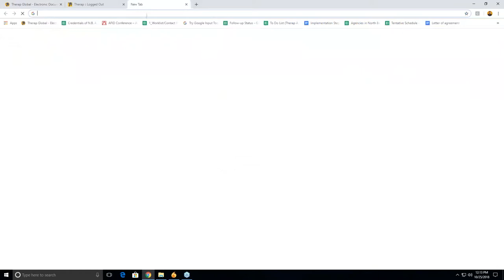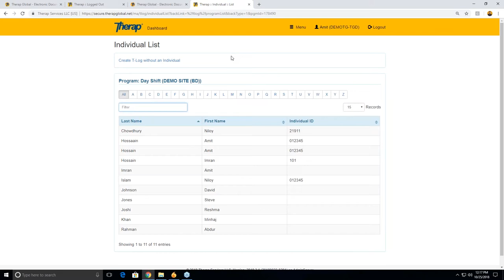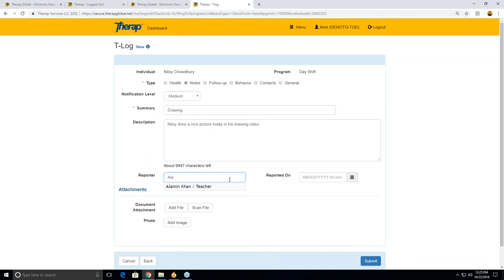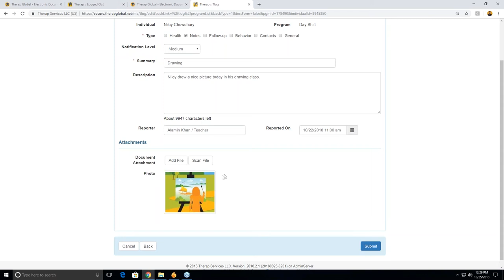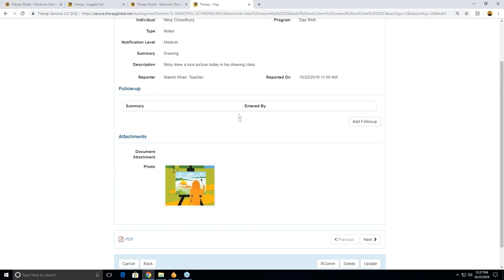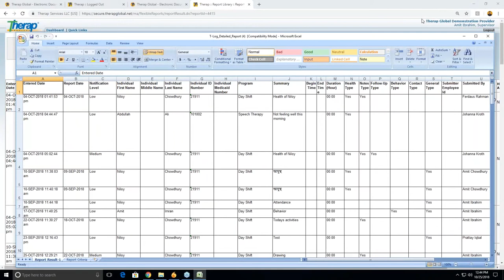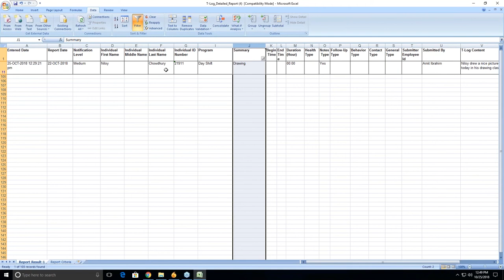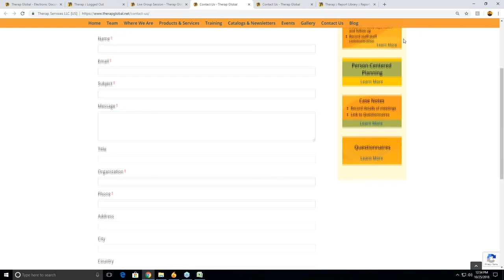Live Group Session on Overview and Report Generation of Daily Progress Notes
This video includes a Live Group Session on one of the most important features of Therap software. This session gives the basic ideas about how to track important Progress Notes of the Persons with Disabilities(PWD).

About Therap Global:
Therap provides secure, web-based documentation, communication and electronic billing services to over 4000 intellectual disability providers across the United States as well as for over fifteen state government I/DD systems of care. Therap is also used globally, which includes  Bangladesh, USA, Indonesia, Nepal, Philippines and South Africa. Therap includes a certified EHR, service documentation and secure communication and data sharing between all stakeholders including families and self advocates.